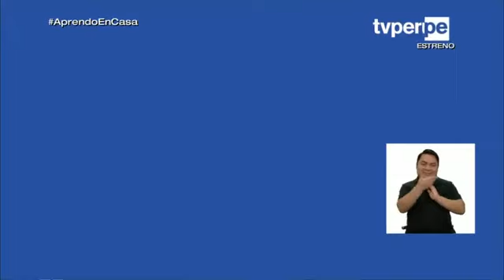APRENDO EN CASA - 3 de julio - 3ero secundaria - educación física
Sesion : EN EL DEPORTE COMO EN LA VIDA, TODO ES POSIBLE CON DETERMINACIÓN
El objetivo de este programa es que los estudiantes comprendan el valor de la determinación y lo pongan en práctica al momento de realizar actividades físicas en el hogar. Para ello, conocerán que la determinación es la acción de tomar una decisión que sea firme ante las dificultades y los fracasos que podamos tener. Esto implica evaluar las circunstancias que atravesamos y encontrar la mejor estrategia para actuar de manera ética y responsable. Asimismo, observarán algunos videos sobre deportistas y paradeportistas que, a pesar de las adversidades, actuaron con determinación para cumplir con la meta propuesta. Se propone realizar una estrategia que le permita alcanzar uno de los objetivos que se ha planteado para realizar un juego, un deporte u otra actividad que suponga un esfuerzo físico.Interactúa a través de sus habilidades sociomotrices. Los estudiantes proponen a sus familias realizar una actividad física dentro del hogar. Para ello, elaboran una estrategia, considerando uno de los ambientes de su vivienda, y la llevan a cabo con ayuda de sus familiares. Disposición para adaptarse a los cambios, modificando si fuera necesario la propia conducta para alcanzar determinados objetivos cuando surgen dificultades, información no conocida o situaciones nuevas